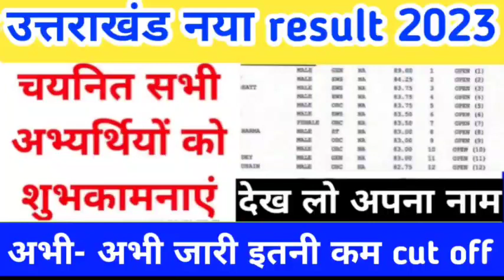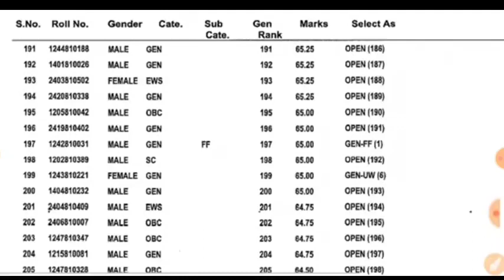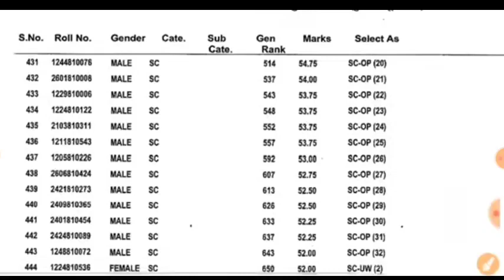खुशखबरी उत्तराखंड नया रिजल्ट हुआ जारी चयनित सभी अभ्यर्थी शुभकामनाएं देख लो बहुत कम गई cut off